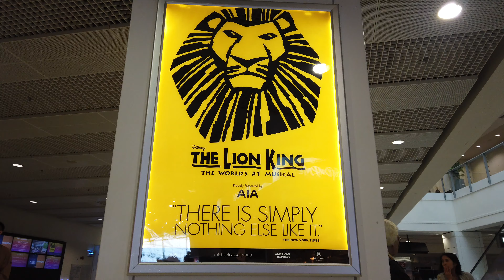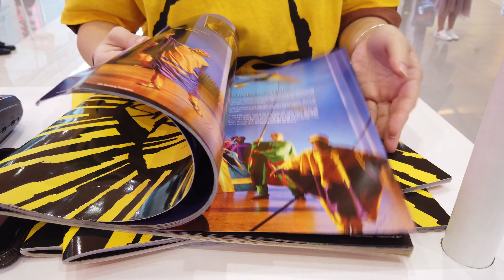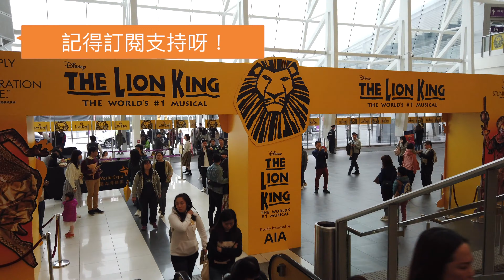【獅子王音樂劇・香港站】人生必看音樂劇！你睇左未呀？帶你睇周邊商品｜亞洲國際博覽館The Lion King Hong Kong｜香港好去處｜4K｜VNT流浪地圖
【獅子王音樂劇・香港站】The Lion King
The World's #1 Musical 全球第一音樂劇
日期：2019年12月18日至2020年1月12日
地點：亞洲國際博覽館
門票：$399/$599/$699/$899/$1099/$1299/$1399